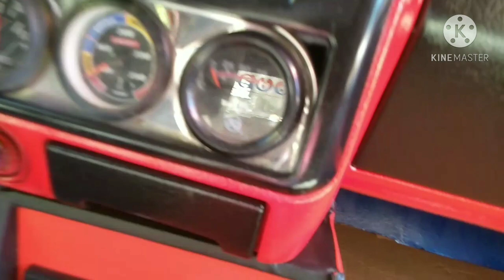owner Type Jeep display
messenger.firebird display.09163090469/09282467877